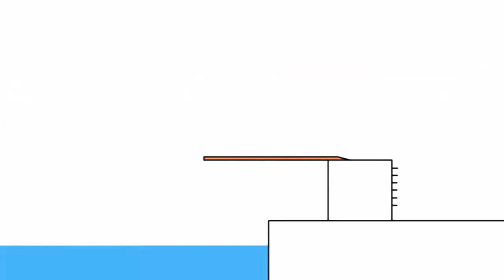7 листопада 2022 р.